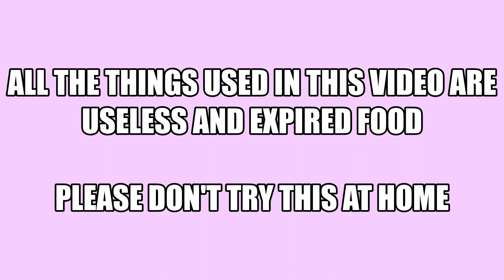Crushing Crunchy & Soft Things by Car! Experiment: Car vs Vegetables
Car Crushing Experiments By Car.

In This Video Crushing Things By Car.